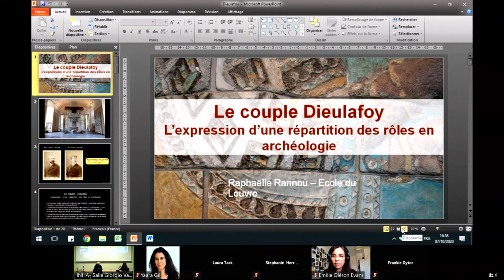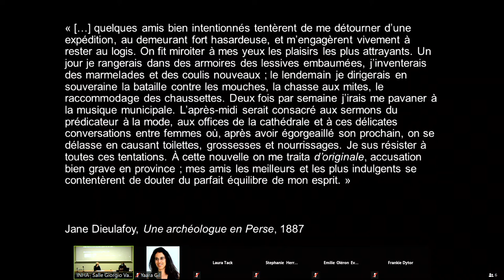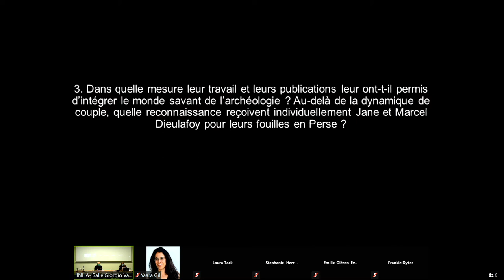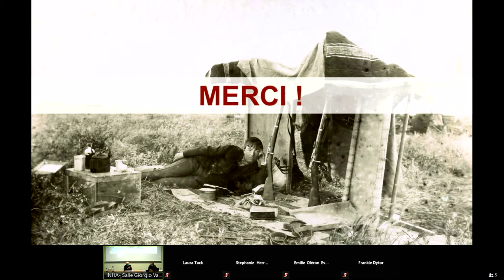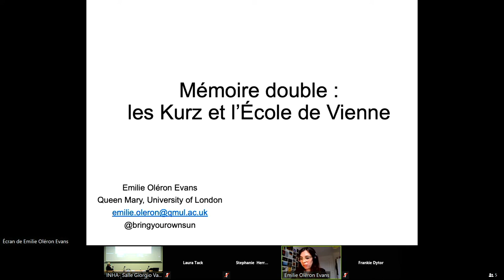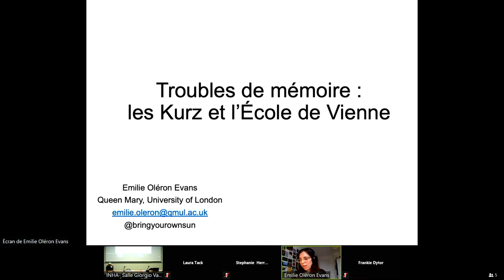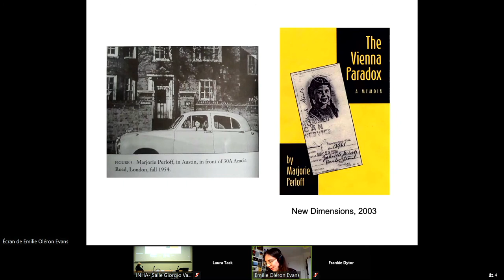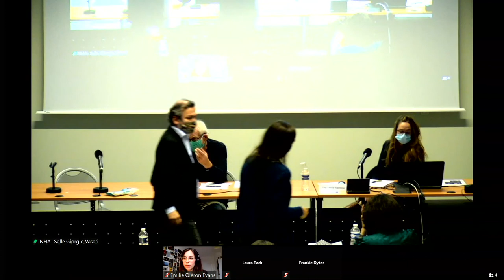Penser, travailler, écrire à deux. Les couples d’historiennes et d’historiens de l’art 5/6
Journée d'études | Penser, travailler, écrire à deux. Les couples d’historiennes et d’historiens de l’art

Partir - Alain Schnapp

08:05 Le couple Dieulafoy : l’expression d’une répartition des rôles en archéologie - Raphaëlle Rannou
36:46 Mémoire double : les Kurz et l’École de Vienne - Émilie Oléron Evans

Bernard Berenson et Mary Logan ; Galienne et Pierre Francastel ; Adolph Goldschmidt et Wilhelm Vöge ; Margot et Rudolf Wittkower ; Richard et Trude Krautheimer ; Gabrielle et Léon Rosenthal ; Clementina Anstruther-Thomson et Vernon Lee ; Léon et Sylvia Pressouyre ; Georges-Henri Rivière et Nina Spalding Stevens… Nombreux sont les couples d’historiennes et d’historiens de l’art qui offrent matière à réflexion. Les écrits à quatre mains, la postérité inégale de leurs auteurs, les associations privées ou publiques n’ont toutefois que rarement retenu l’attention des chercheurs soucieux d’interroger l’histoire de leur discipline.

Cette journée explorera les possibilités offertes – ou non – par le couple ainsi que la répartition des savoirs et des tâches en son sein. En le considérant comme une réunion de deux personnes dans une activité, elle examinera ses productions scientifiques à travers les questions de hiérarchie, stratégie, rivalité et effacement de soi qui y sont à l’œuvre, suivant une voie encore peu empruntée dans l’histoire des idées et des processus intellectuels.

Comité scientifique

Victor Claass (INHA)
Pascale Cugy (INHA)
Charlotte Foucher Zarmanian (CNRS)
François-René Martin (École du Louvre, Ensba)

Intervenants

Jérôme Delatour (INHA)
Philippe Despoix (Université de Montréal)
Francesca Dytor (Pembroke College, université de Cambridge)
Ya’ara Gil-Glazer (université de Tel-Hai)
Stephanie Herrmann (musées Reiss-Engelhorn, Mannheim)
Thomas Hughes (Institut Courtauld)
Émilie Oléron Evans (Queen Mary, université de Londres)
Hélène Orain (université de Lorraine)
Raphaëlle Rannou (École du Louvre)
Laura Tack (KU Leuven, Louvain)
Olga Vassilieva-Codognet (EHESS - université de Fribourg)